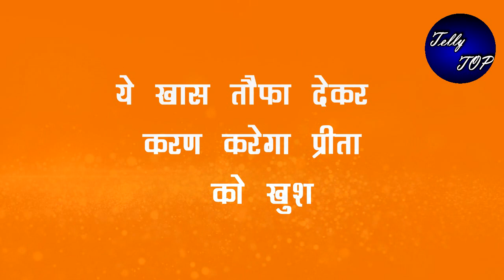KUNDALI BHAGYA || "करवाचौथ" की रात करन ऐसे जीतेगा प्रीता का दिल, देगा ये खास तौफा,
KUN DALIBHAGYA